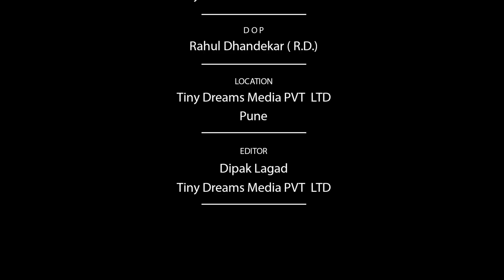Gav Lay Zyak Team Interview | गाव लय झ्याक | iWeb Series | Zakkas Production | Marathiwood | EP02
Gav Lay Zyak Team Interview | गाव लय झ्याक | Marathi Web Series | Marathiwood | EP02